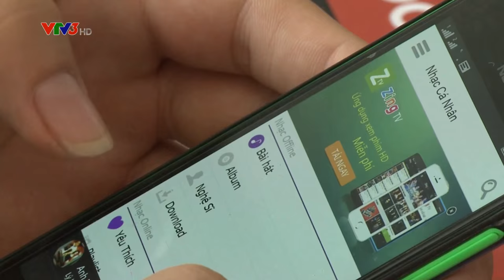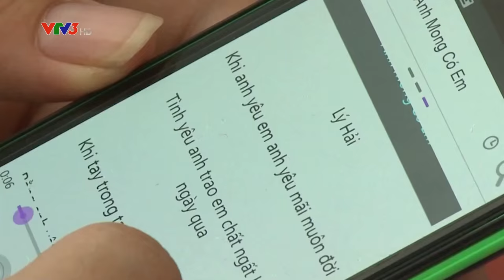BƯỚC NHẢY NGÀN CÂN | TẬP 7 - ANH KHOA & ỐC THANH VÂN (22/11/2015)